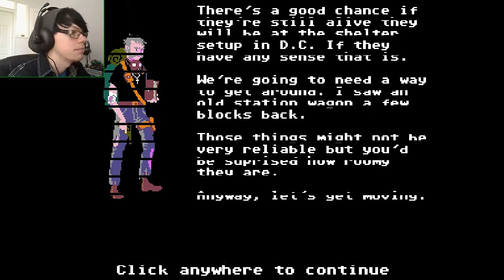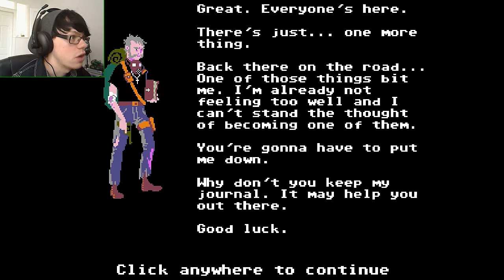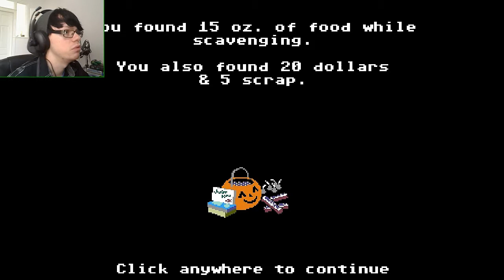BADASS HERO | Organ Trail #01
A pixelated, retro-style zombie game which really makes you think on your feet, is rather terrifying... and I love it!

Buy "Organ Trail" On Steam Here!